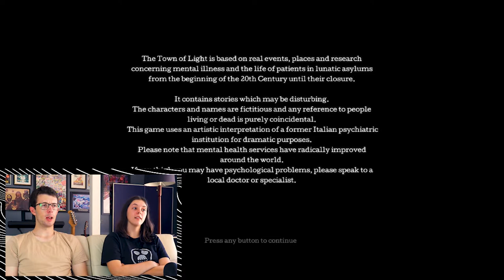SO MANY NAKED LADIES!!! Town of Light: FUNNY MONTAGE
Welcome to our Montage/Gameplay of Town of Light.
It's probably going to be the best time you've ever had!
Make sure you leave a Comment saying what we should do next.